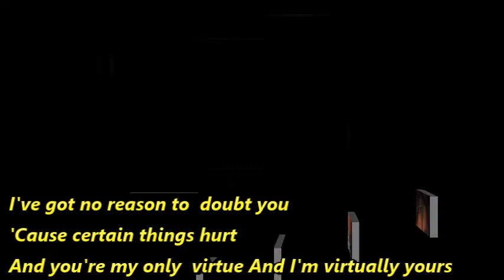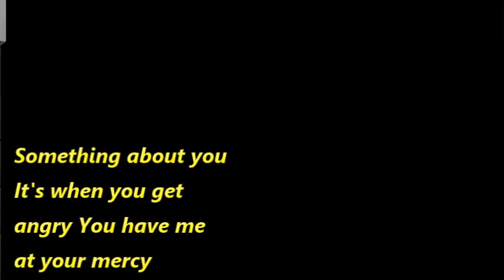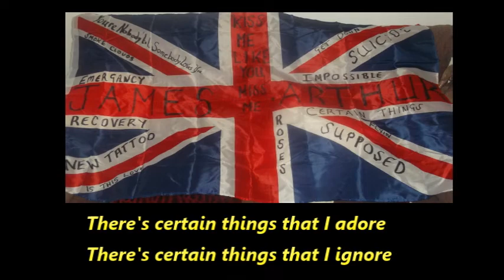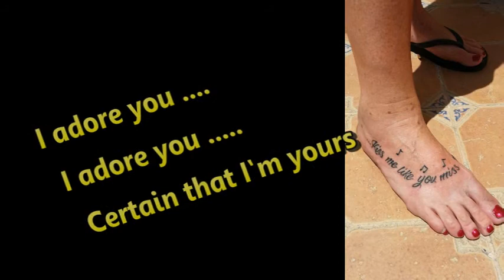Super Fans in Spain !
JAmry in Spain ! Tks for Tracy Morgan Sharing !